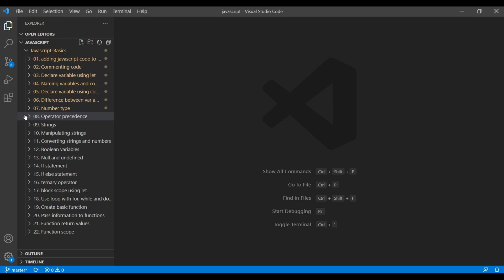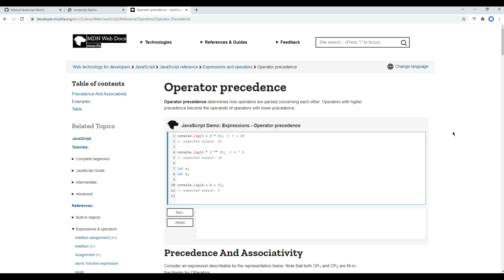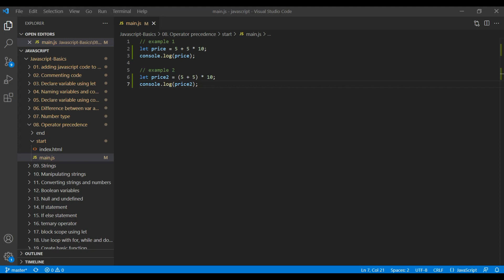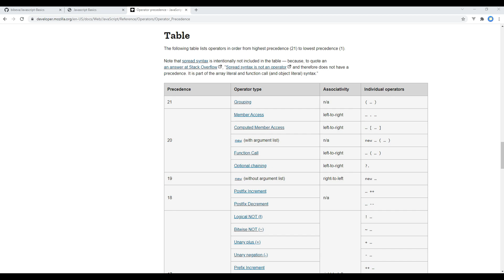JavaScript #8 - Operator precedence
Introduction:
Learn JavaScript with Real Project.
In this tutorial, I'll explain about the operator precedence.